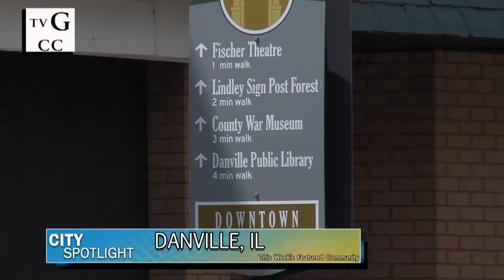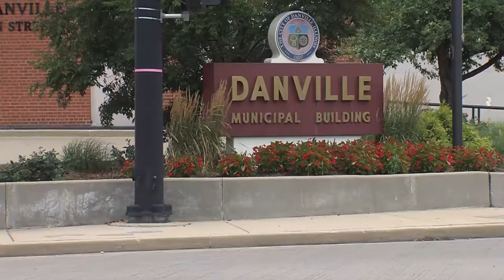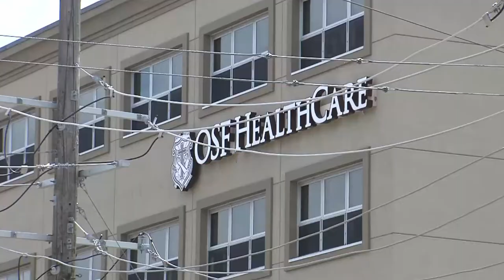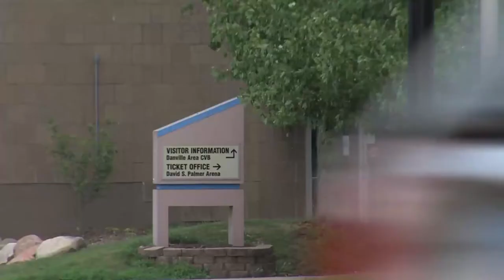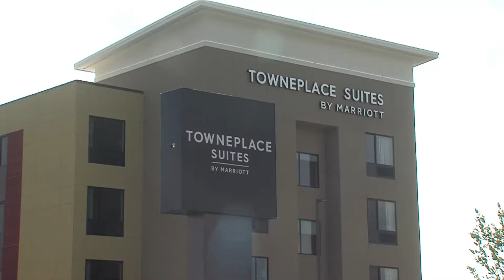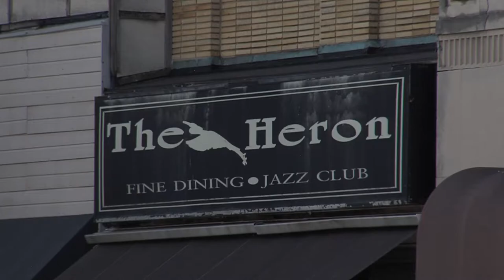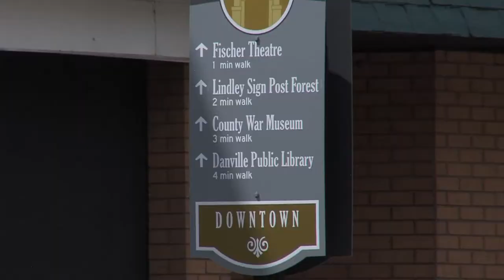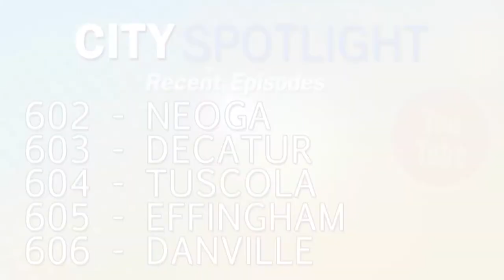City Spotlight 606 - Danville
On location episode for this first episode on Danville, Illinois.
Danville Mayor, Rickey Williams, Jr., gives an overview on Danville, on new and existing economic development,
the many parks and facilities used in and around Danville,
including a look at the re-opening of the Fischer Theatre.